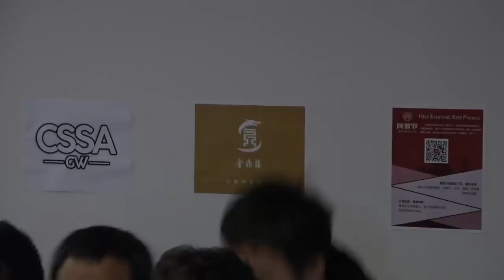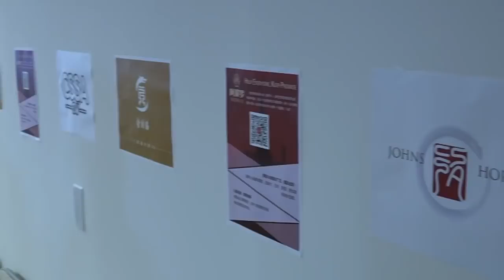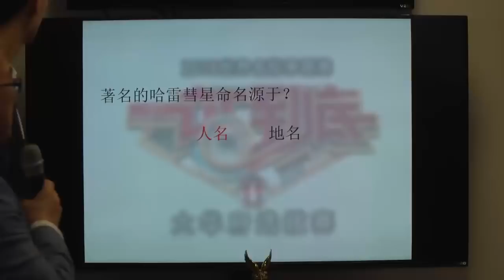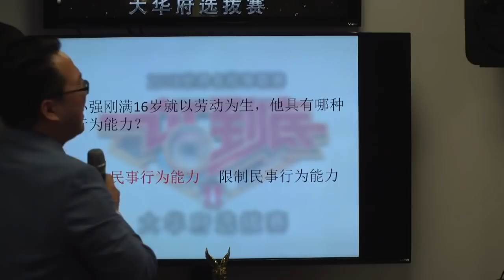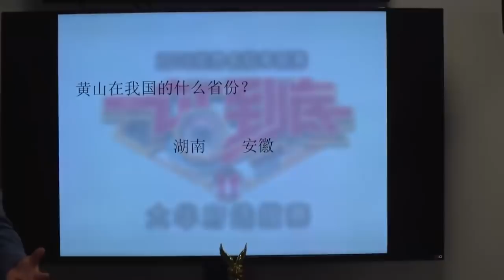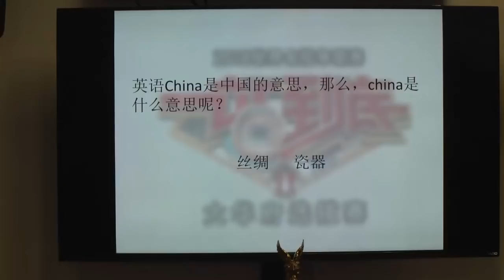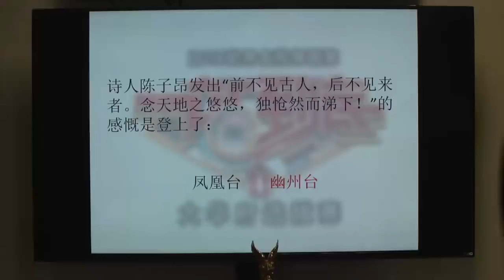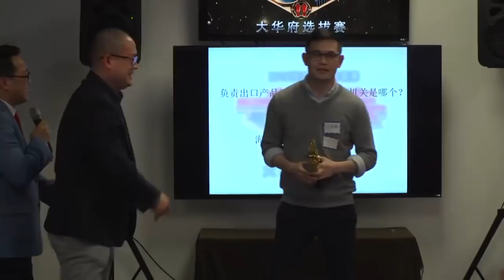“一站到底”2018世界名校争霸赛美国华盛顿挑战赛 2018-04-15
秦伟平先生应邀客串主持这场激烈的比赛，诸位学霸的表现有何不同？欢迎收看本期节目。

祝贺来自约翰霍普金斯大学的邹其瀚同学赢得“站神”桂冠，人生精彩，才刚刚开始。